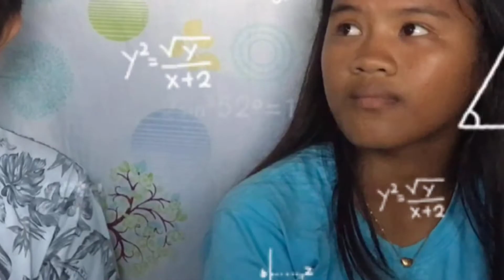VLOG 00014 WHO KNOWS ME BETTER (w/ my boyfriends siblings)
Add me in my facebook account

You can also invite me in some collabs
or guestings (charooottt)
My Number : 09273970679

You can also send me anything
San Jose St. Poblacion, Oslob, Cebu

Keep safe always people of the Universe